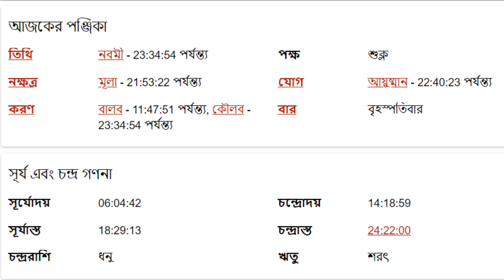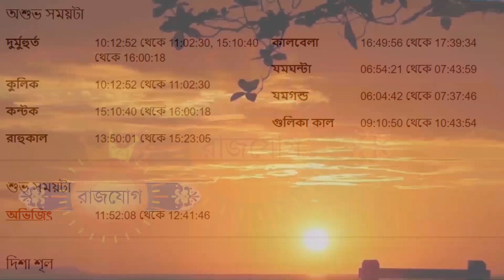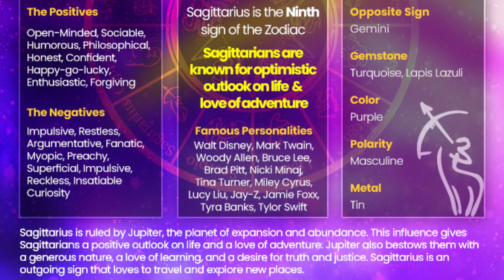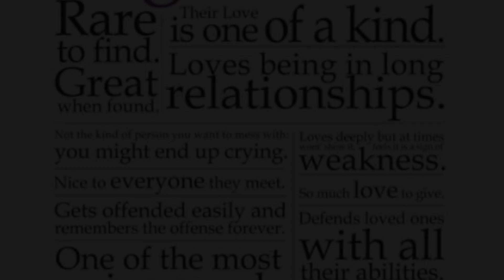ধনু রাশি - ১২ই সেপ্টেম্বর ২০২৪ রাশিফল - Dhanu Rashi 12th September 2024 Ajker Rashifal - Sagittarius